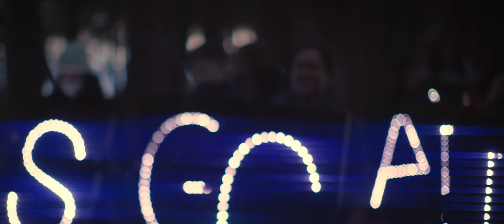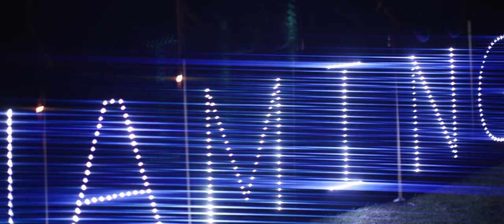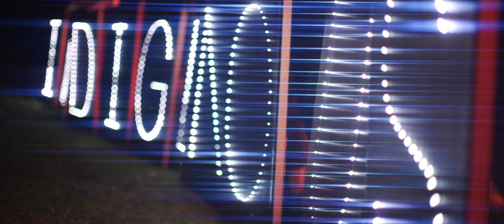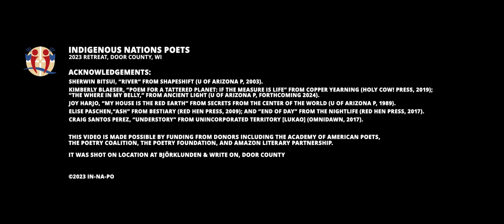Poems for a Tattered Planet by Indigenous Nations Poets & Overpass Light Brigade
A short poetic film featuring the 2023 IN NA PO Faculty, Fellows, and Staff.

If you enjoyed this video, please consider donating to Indigenous Nations Poets